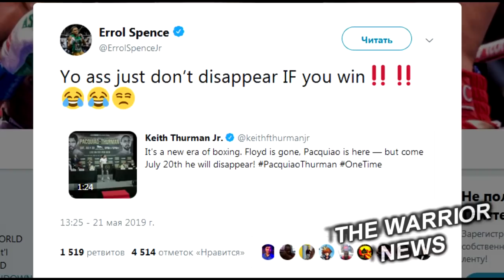Открытая тренировка Геннадия Головкина в Лос-Анджелесе/ Головкин развлекает журналистов!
Геннадий Головкини Али Ахмедов провел открытую тренировку Мероприятие было открытым для журналистов и болельщиков GGG не только порадовал собравшихся журналистов боксерскими элементами, но и шутками. Так, кто-то похвалил его за легкое движение по рингу и сказал, что он «омолодился» — выглядит бодрым, улыбается, хорошо себя чувствует. На что Геннадий ответил: «Дайте мне музыку, и я покажу вам Майкла Джексона!». Очевидно, публику это развеселило.

Британский промоутер Эдди Хирн заявил, что американскому супертяжеловесу Майклу Хантеру пора повысить уровень оппозиции, чтобы в ближайшем будущем претендовать на бой с чемпионом мира в этом весе Энтони Джошуа.
"Мне нужно организовать ему бой против топового претендента, и если он победит, тогда он окажется на пороге отборочного поединка или, возможно, боя против Энтони Джошуа.
Есть три победы в супертяжелом весе - Баколе, Устинов и Мальдонадо. Сейчас настало время сделать шаг в топ-10 и попытаться получить бой с именитым соперником. Есть Джозеф Паркер и Александр Поветкин. Чарр встречается с Тревором Брайаном, так что это пока откладывается. Ему неважно, кто из них. Александр Усик - это хороший бой для Хантера", - сказал Хирн в интервью IFL TV.
Также Стало известно, когда известный украинский боксер Александр Усик вернется на ринг. Как сообщает Эдди Хирн дебютный бой его подопечного в супертяжелом весе состоится в сентябре этого года. В данный момент имя оппонента неизвестно.

Чемпион IBF в полусреднем весе Эррол Спенс-младший попытался осадить обладателя титула "суперчемпиона" WBA в этой же весовой категории Кита Турмана. В преддверии поединка против Мэнни Пакьяо Турман уже наговорил много лишнего. В частности, он заявил, что после их встречи 40-летний PacMan закончит карьеру. Эррол Спенс, мягко говоря, не сильно уважает Турмана. Он считает, что Кит специально подбирает слабых оппонентов. По мнению Спенса, бой с постаревшим Пакьяо – типичный выбор Турмана. Эррол в ответ на смелое заявление Кита остроумно намекнул, что тому не стоит избегать их поединка.

Промоутер Том Леффлер, рассказал об, узбекском боксере Исраиле Мадримове.
Соперник Мандримова определится позже. При этом Том сравнил Исраила с украинским чемпионом Василием Ломаченко.

— Исраил Мадримов также выступит в этом шоу. Его рекорд — 2-0 с двумя нокаутами. Бой будет рассчитан на десять раундов. Он идет по пути Ломаченко — дебютировал в профи с десятираундовых боев, — сказал в Periscope-трансляции Леффлер.

Казахстанский боксер Бахтияр Эюбов рассказал о выборе весовой категории для поединка с американцем Брайаном Себальо . Они встретятся в андеркарте боя Геннадия Головкина со Стивом Роллсом
“Я согласился драться не в 140 фунтов, а в 147. Есть информация, что мой оппонент не может сделать и 147 фунтов, поэтому поединок может пройти в 148-149 фунтах. Я высказал свое мнение и согласился.

Во-первых, это шанс. Во-вторых, это деньги. Но данные мои меньше, чем у соперника, но это ерунда. Зато у меня сердце большое. Я спарринги провожу с большими бойцами - в два раза больше, чем я. Тренеры мои понимают, что это риск и шанс. Мы усердно готовимся к этому бою”, - подытожил Эюбов.

Бывший чемпион в первом среднем весе Эрисланди Лара, вероятнее всего, проведёт следующий поединок 31 августа. Его соперником станет брат Сауля Альвареса. Правда, при этом кубинец не уточнил, какой именно. Вероятнее всего, речь идёт о Рамоне Альваресе, так как Рикардо Альварес не выступал с 2014 года, а Ригоберто Альварес официально объявил о завершении карьеры.